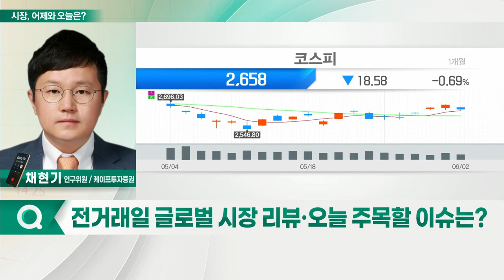5월 고용지표 호조 시 경기 둔화 우려 일부 완화 전망_시장, 어제와 오늘 (20220603)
- 美 증시, 상승 마감
- 브레이너드 연준 부의장 "인플레이션에 적극 대응 위해 50bp 금리 인상 적절 판단 유지"
- 5월 고용지표 호조 시 경기 둔화 우려 일부 완화 전망